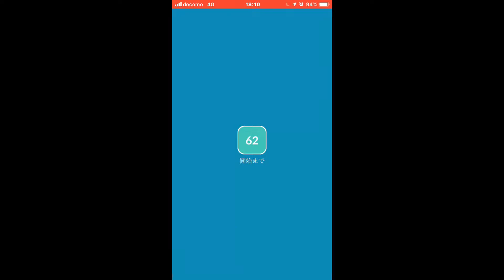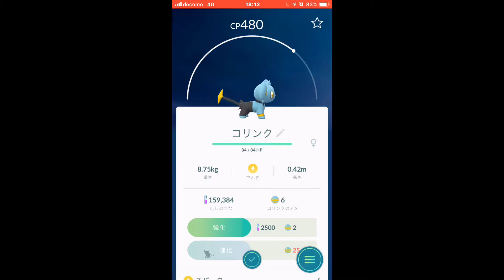コリンク キラポケモン ポケモンgo 初コリンクレイド連戦〜キラコリンクゲット！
コリンクレイドまだ二回のみ、先は長いっすね

本業は、網走市で20
01年4月開業の夫婦二人、あんま・マッサージ・指圧師、はり師、きゅう師の厚生大臣、厚生労働大臣の国家資格を有する治療院按鍼堂を経営してます。完全電話予約制☎️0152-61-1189
2018年よりLineからも営業日の午前9時から午後6時、メッセージ欄から予約出来ます！
まずはLine@anshindowに登録を！
お名前、御希望の日時、初診の場合は初診と書いて性別も宜しくお願い致します！詳しくは、ホームページ

定休日は毎週水曜日と第１、第3木曜日です。土日、祝日、ゴールデンウィーク、お盆は営業中！
受付は、午前9時から午後6時、営業は午前9時半から午後7時15分
最終受付は午前は11時、午後は6時半
お昼休みは午後12時から1時
御予約お待ちしてまーす。